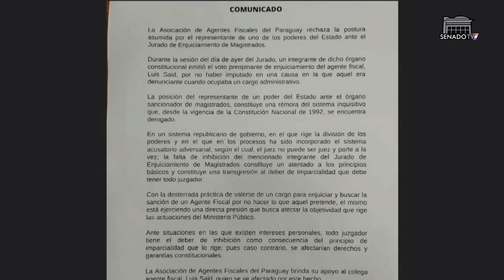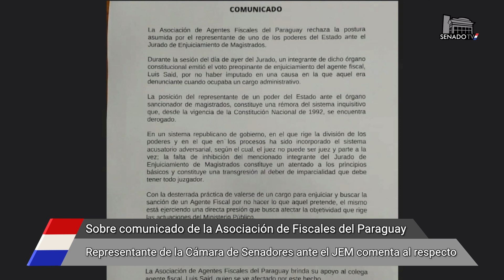Representante del Senado ante el JEM comenta sobre el comunicado de la Asoc. de Fiscales de Paraguay